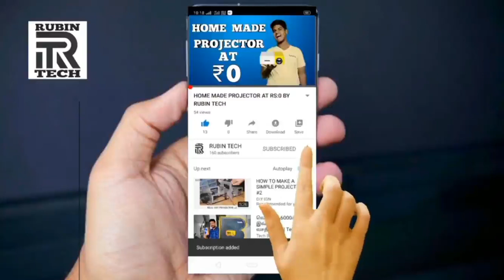MY 100th VIDEO CELEBRATION | 4 FULL CHICKEN FRY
if you like the video press the thumsub button

  if you have any doubt to clear comment in the comment section